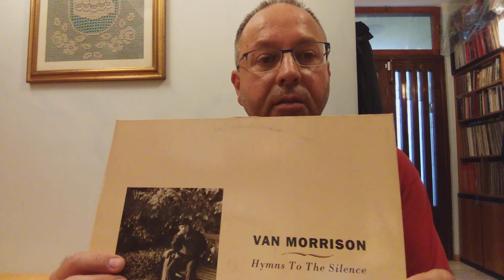Lo scemo del villaggio (1a parte)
10a Psico-chiacchierata (Parte 1)
Parlo di un cliche' culturale che va superato: lo "scemo" non e' solo uno scemo!!
Dovremmo andare oltre il materialismo e comprendere che in ognuno ci sono realta' interiori che anche se rimangono inespresse, sono comunque preziosissime.
Parlo di tutto questo e della canzone di Van Morrison "Village idiot", del buffone di corte di Shakespeare, di Rimbaud e Kerouac, dei pittori Van Gogh e Ligabue.
Il cosiddetto "scemo" e' un essere umano che ha le sue ricchezze interiori anche se non riusciamo a vederle!!